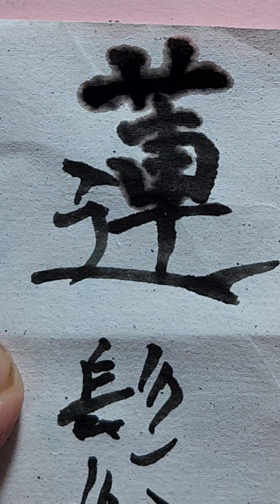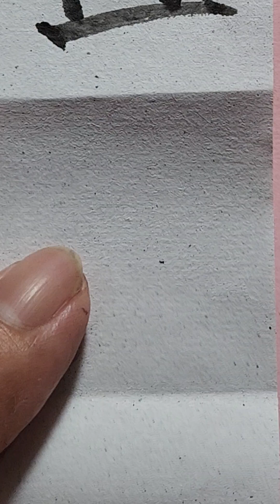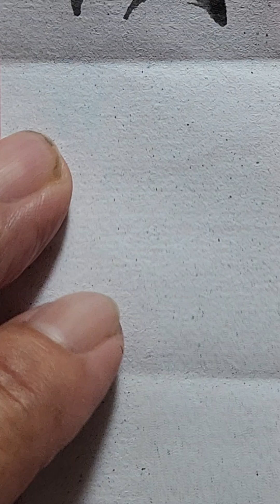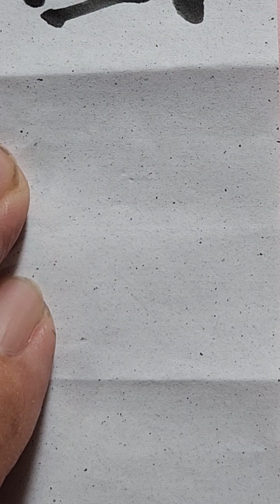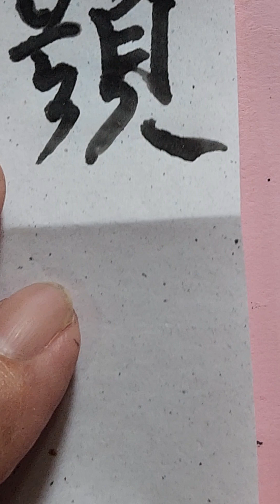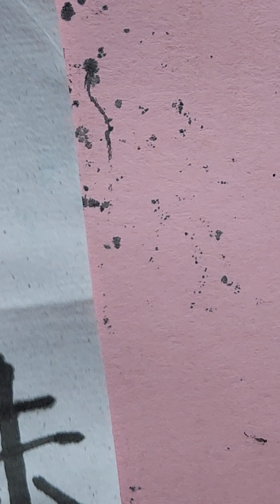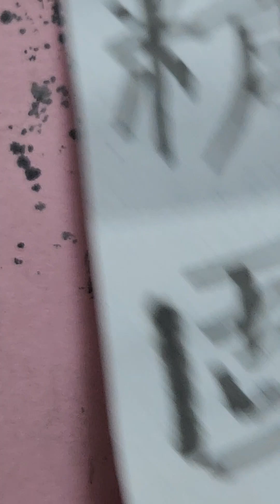Liên Tu /Dược Tính Thọ Thế Bảo Nguyên./Hướng dẫn viết chử Nho trong Đông y